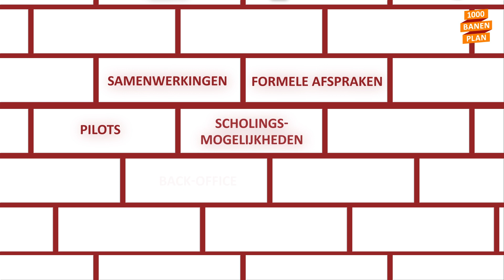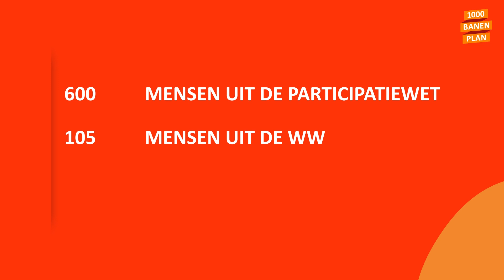Animatie 1000-banenplan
Beschrijving